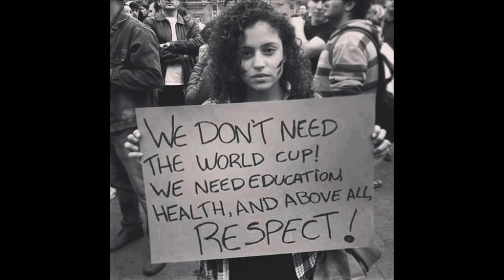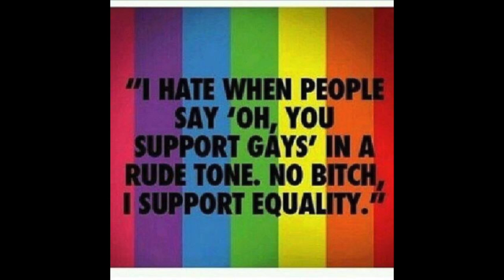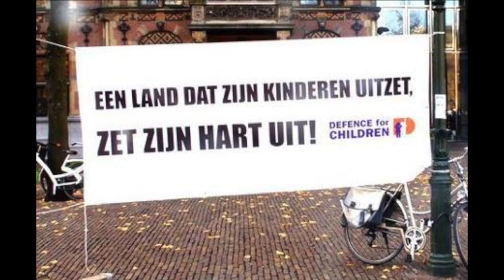Un pueblo unido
Joint- Politics bedankt Jaap de Paauw, Arnold van der Kluft en Krapuul voor hun geweldige columns Ook danken wij: Brit Borg en Arno- Jan Boere voor hun hulp bij het uitnodigen van mensen.
Speciaal wil ik ook Felix van Moll bedanken voor zijn bijdrage aan de vragen iedere aflevering van de Joint- Politics.

Lieve gasten van 2014 jullie waren geweldig: bedankt!
Januari Xaviera Ringeling Nadia Bouras
 Mohammed Bouhafa Aïsha Schol
 Bart Jurjen Feikens
Ina Brouwer en DanielPetersSP
Neal Lachman J.J Wirkin rechtendocent aan de UVA en criminoloog M. Eversteijn advocaat
Defence for Children:Aloys van Rest. St. Vluchtelingen: Ton Huizer. St. Landelijk ongedocumenteerde steunpunt: Peter Kretzsmar en Mevr. Greta Eradus
Jelle klaas
Wim Gorrisen en mevrouw Hennie Denters
Carl Königel en Rosa van Giessen
 Kickebola.org en Evita Looien @AzGnl
Bert Veenstra